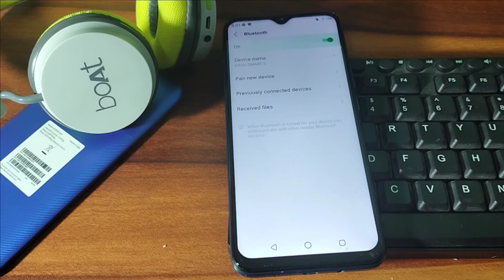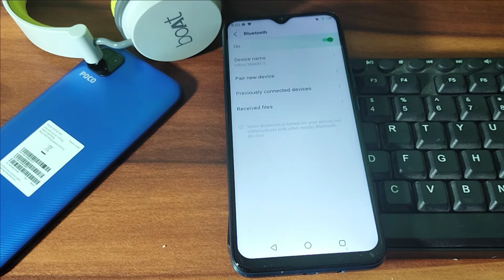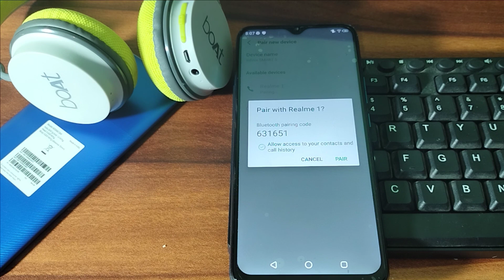How to connect headphone infinix smart 5, headphone speaker connect kaise kare